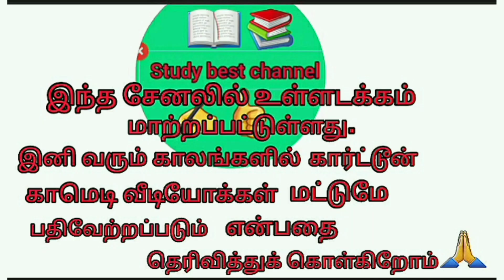தப்பு தப்பா இங்கிலீஷ் பேசி காமெடி🤭animated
தப்பு தப்பா இங்கிலீஷ் பேசி காமெடி🤭
  For watching our further video please do
   keep sharing.

gass மற்றும் வெள்ளரிக்கா காமெடி🤭😂